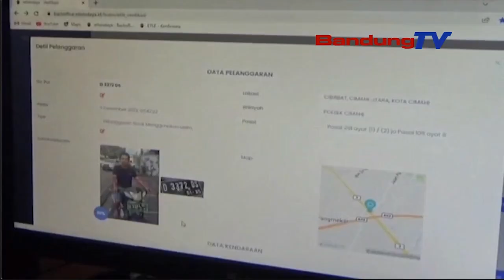SATLANTAS POLRES CIMAHI NGALARAPKEUN SISTEM TILANG ELEKTRONIK ATAWA E TLE